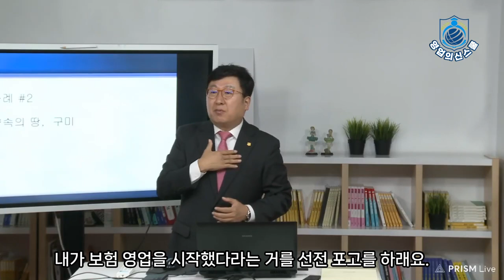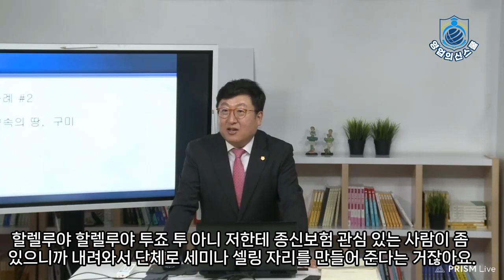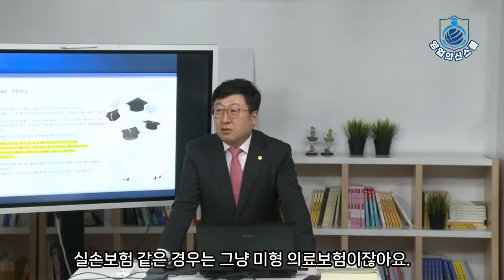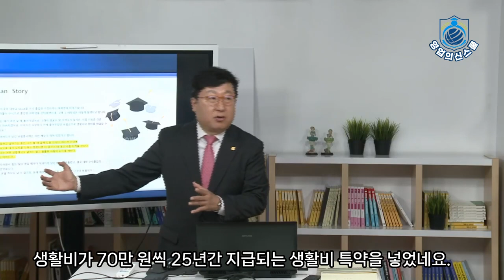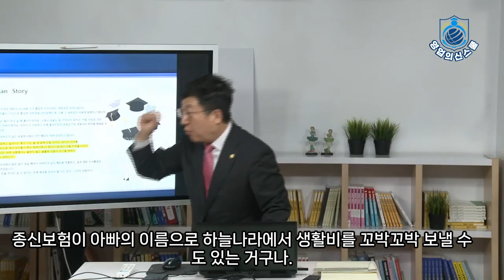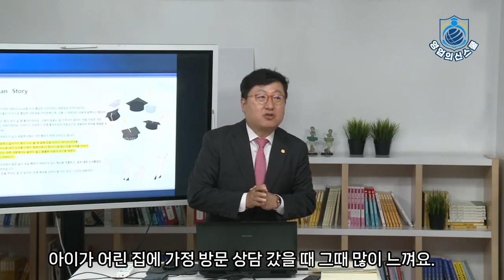구미가 약속의 땅이 된 이유 영신스쿨 1기 수업 중_영업의신스쿨 원승현대표강의#5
영업의신 스쿨 안내